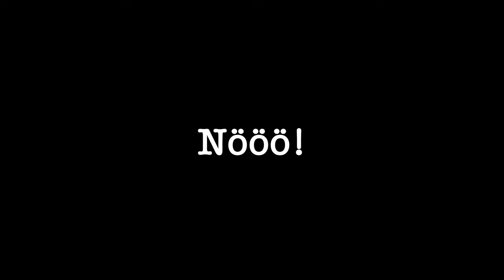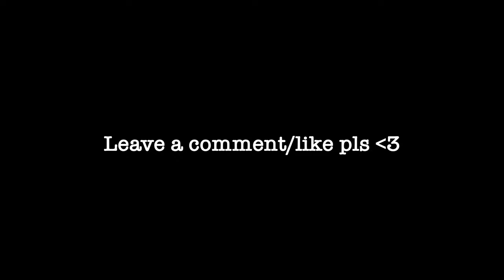VLOG 012 - Roadtrip along the Garden Route (Oudtshoorn, PE, Addo Elephant Park)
Hello Friends :) heute gibt es das nächste Video aus Südafrika. Diesmal ging es entlang der südafrikanischen Straßen zum Addo Elephant Park. Auf unserem Weg nach Port Elizabeth haben wir einen Zwischenstopp in Oudtshoorn gemacht. Dies alles bekommt ihr in diesem Video zu sehen. Viel spaß!! :)